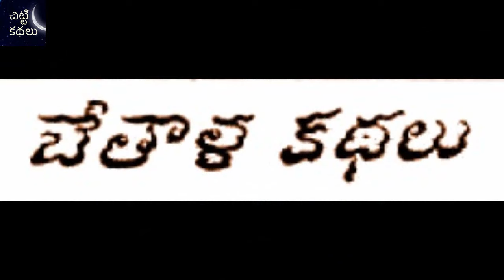ప్రత్యక్ష సాక్ష్యం /బేతాళ కథలు/ Pratyksha sakshyam Chitti Kathalu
బేతాళ కథలు
ప్రత్యక్ష సాక్ష్యం / Pratyksha sakshyam Chandamama Kathalu - Telugu Story Audio Book - Chitti Kathalu - Lakshmi Susurla